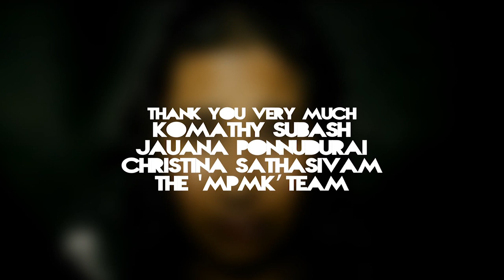MPMK - Mazhai Mazhai [B.O.P Music Video] (IndiaGlitz Contest Submission)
Presented by Basement Office Pictures,

Moondru Per Moondru Kaadhal (MPMK) - Mazhai Mazhai [B.O.P Music Video]

A Submission for IndiaGlitz`s Music Video Contest

Featuring:
Kokilan Maheswaran
Shiqa Pats
Niveda Illan

Assistants:
Jananie Baskaran
Rubinthan Raveendrarajah
Cheipaan Siva
Viknesh Srinivasan
Senduran Bhakthakumaran

Komathy Subash
Jauana Ponnudurai
Christina Sathasivam
The `MPMK' Team & IndiaGlitz

Priyanthan Sathasivam